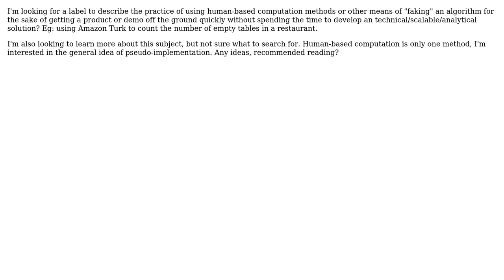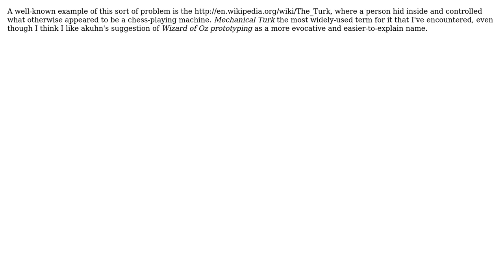Software Engineering: Is there such a concept as "pseudo implementation" in software development?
With thanks & praise to God, and with thanks to the many people who have made this project possible! | Content (except music & images) licensed under CC BY-SA | Music | Images & others | With thanks to user MachuPichu user gnat user Ed Hastings user Chris Bye user akuhn and the Stack Exchange Network Trademarks are property of their respective owners. You are responsible for your own actions.